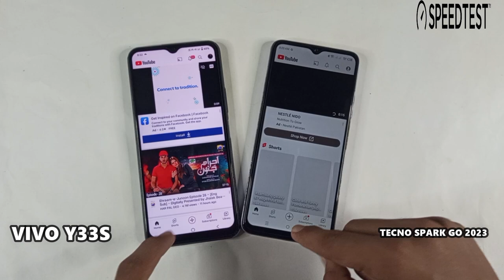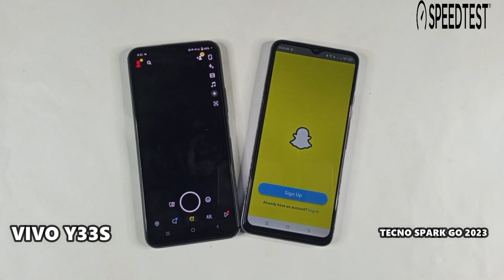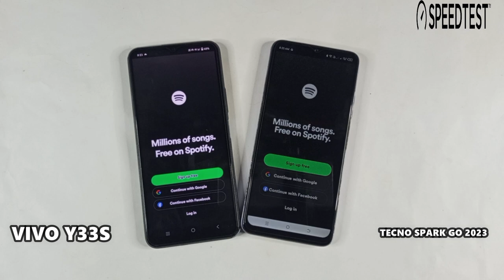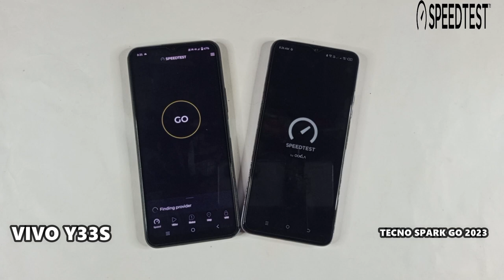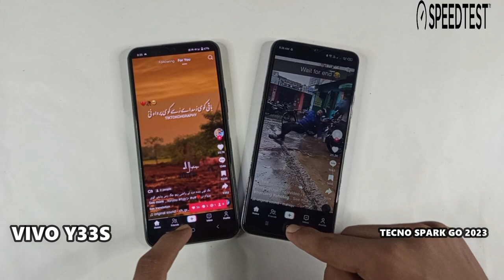| Vivo y33s Vs Tecno Spark go 2023 | Speed Test | Comparison 2023 |